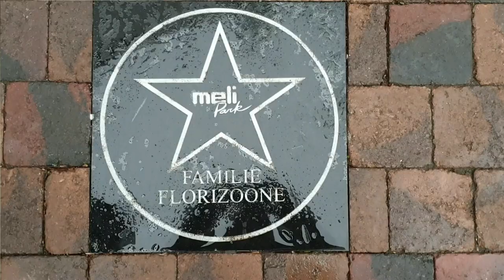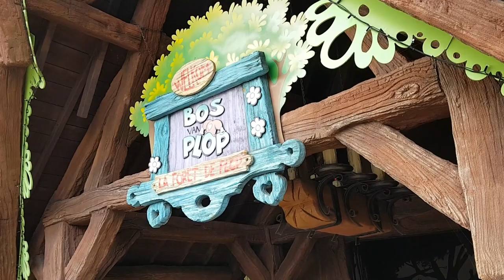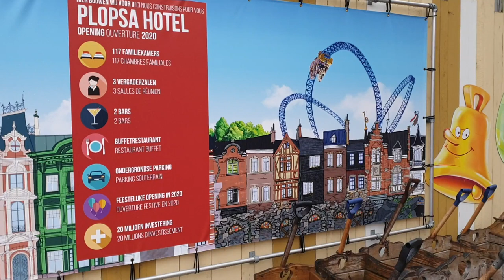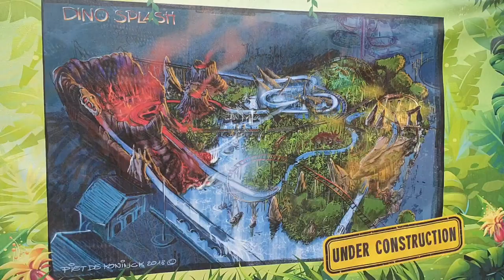📹 PLOPSALAND DE PANNE : NOUVEAUTE 2019 & MINI HISTORIQUE - UN JOUR UN PARC #8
Visitez avec moi le plus vieux parc de belgique. Inauguré en 1935 sous le nom de meli parc, il est aujourd'hui l'un des plus visité du pays. Suivez moi pour un vlog découverte des nouveautés 2019  !